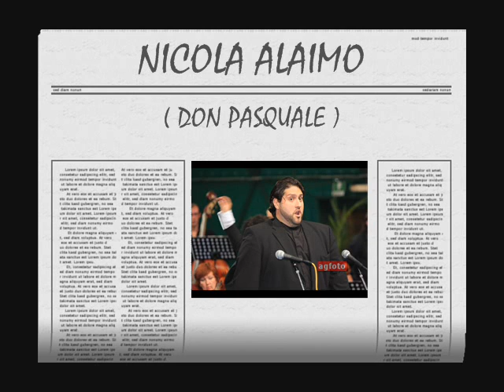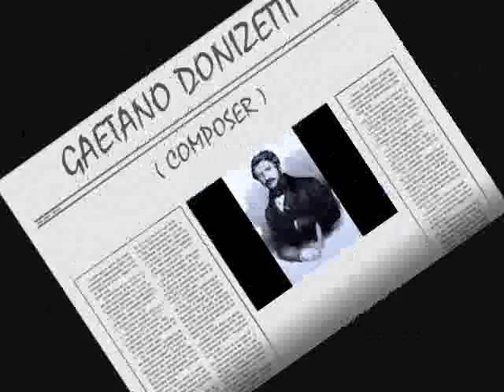Nicola Alaimo - Un foco insolito ( Don Pasquale - Gaetano Donizetti )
Aria of Don Pasquale
Orchestra - Orchestra Giovanile Luigi Cherubini
Chorus - Singverein der Gesellschaft der Musikfreunde
Conductor - Riccardo Muti
2008

LYRICS :

Un foco insolito
mi sento addosso,
omai resistere
io più non posso.
Dell'età vecchia
scordo i malanni,
mi sento giovine
come a vent'anni.
Deh! cara, affrettati,
dolce sposina!
Ecco di bamboli
mezza dozzina
veggo già nascere,
veggo già crescere,
a me d'intorno
veggo scherzar.
Son rinato. Or si parli al nipotino.
A fare il cervellino
veda che si guadagna.
(guarda nelle scene)
Eccolo appunto.